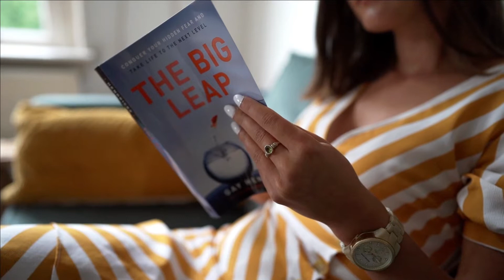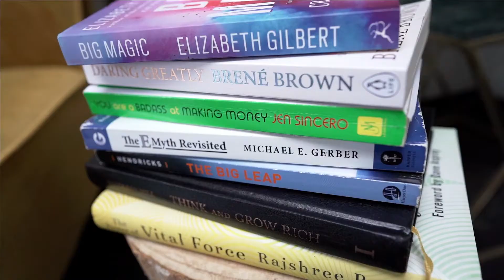Personal Branding Video | Samantha Tolboom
Personal branding video voor Samantha Tolboom voor de launch van haar coaching traject voor startende ondernemende vrouwen.

Client: samanthatolboom.nl